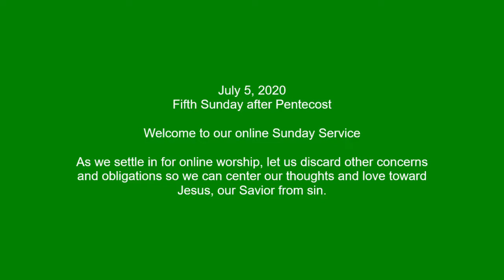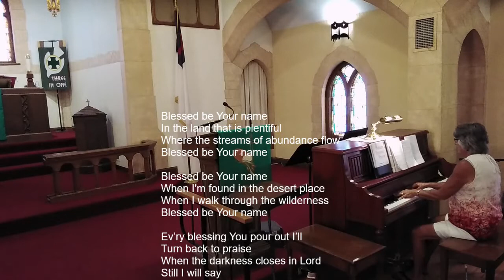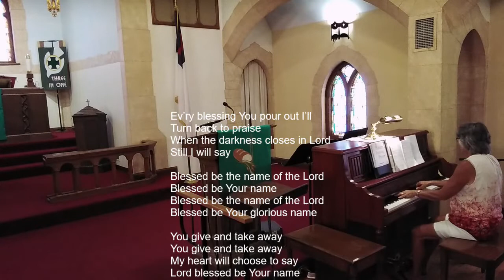July 5, 2020 Worship Service